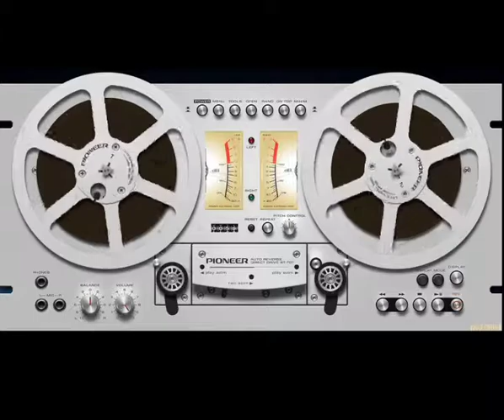Lipps, Inc - Mouth to Mouth (1979) Full Album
Disco

01. Funkytown
02. All Night Dancing
03. Rock It
04. Power